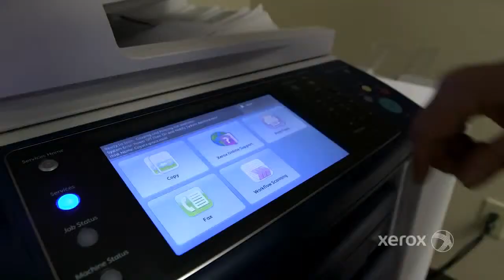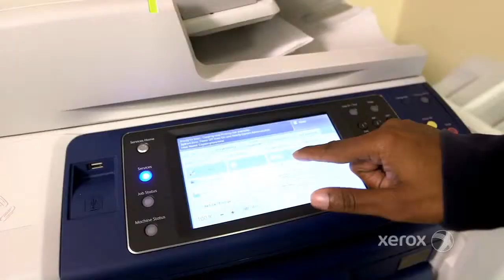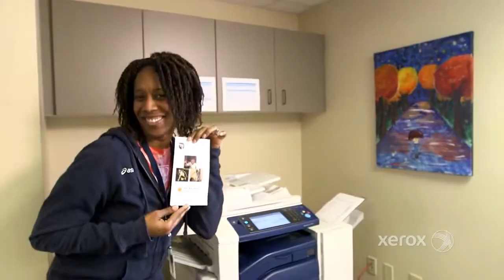Xerox ConnectKey Case Study: Grace Christian School